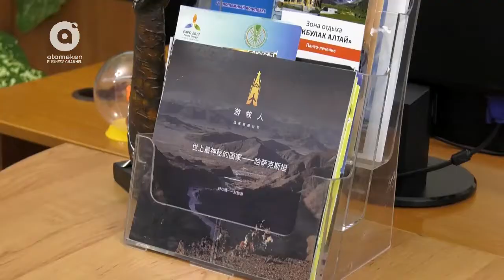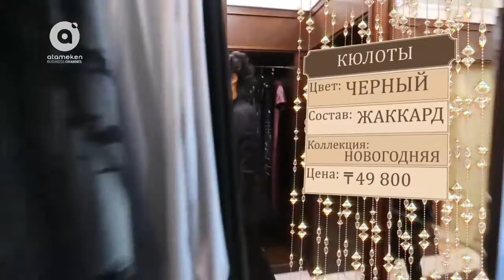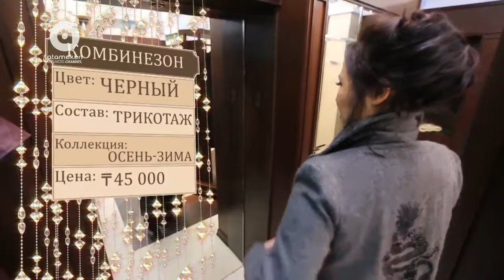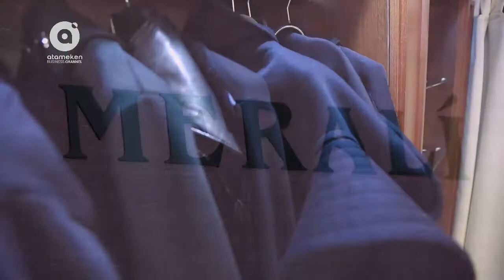08.02.2017 Business look с Гаухар Женисбек и Динарой Чакаровой. Бизнес-лук